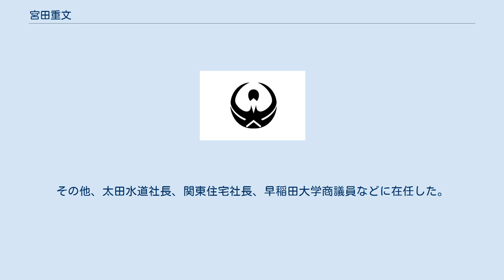宮田重文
宮田 重文（みやた しげふみ、1898年（明治31年）3月17日 - 1973年（昭和48年）12月6日）は、昭和期の実業家、政治家。
参議院議員、茨城県久慈郡太田町長、常陸太田市長、同名誉市民。
旧姓・立川。
 茨城県久慈郡太田町（現常陸太田市）で、立川義之の三男として生まれる。
茨城県立太田中学校（現茨城県立太田第一高等学校・附属中学校）を経て、1921年（大正10年）早稲田大学政治経済科を卒業した。
 1921年、明治屋に入社し、1926年（大正15年）に丸の内支店次長で退職して帰郷した。
書籍・学用品販売業の宮田家の養子となった。
茨城新聞社に入社し、営業局外交部長に就任。
1928年（昭和3年）2月の第16回衆議院議員総選挙に大学の恩師五来欣造が茨城県第2区から立候補した際に、選挙事務長を務めたが五来は落選した。
 1933年（昭和8年）4月、太田町会議員に就任し1947年（昭和22年）まで在任。
同年、太田町長に選出され、茨城県町村長会副会長、同商工会名誉会頭、同食糧調達委員、同開拓委員会委員、同町村会長、全国町村会常任理事、同国民健康保険団体連合会理事長、済生会茨城県支部会長なども務めた。
1950年（昭和25年）9月に参議院議員柴田政次が死去し、翌月実施された第1回参議院議員通常選挙・茨城県地方区補欠選挙に町長を辞して日本自由党公認で出馬して当選。
第4次吉田内閣・首都建設政務次官などを務めた。
1953年（昭和28年）4月の第3回通常選挙では、自由党茨城県連と公認について問題がおこり、最終的に宮田が公認されて再選を果たし、参議院議員に連続2期在任した。
自由党副幹事長、参議院内閣委員会理事、自由民主党副幹事長、参議院逓信委員長などを務め、橋本登美三郎らと国際電信電話（KDD）の設立に尽力した。
1959年（昭和34年）6月の第5回通常選挙に立候補したが落選した。
 1962年（昭和37年）11月28日、常陸太田市長に就任。
上下水道の整備など市民の生活環境の向上、福祉の充実などに尽力し、3期在任し市長在任中の1973年12月に死去した。
この間、全国防災協会副会長、茨城県市長会長などを務めた。
その他、太田水道社長、関東住宅社長、早稲田大学商議員などに在任した。